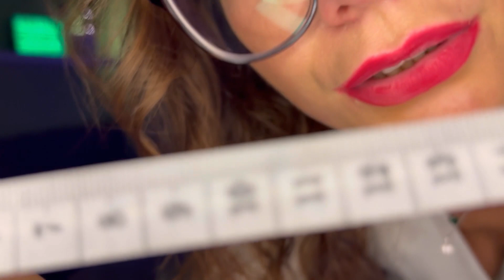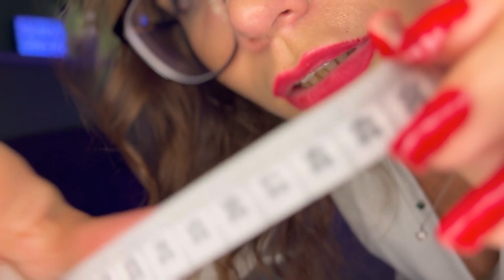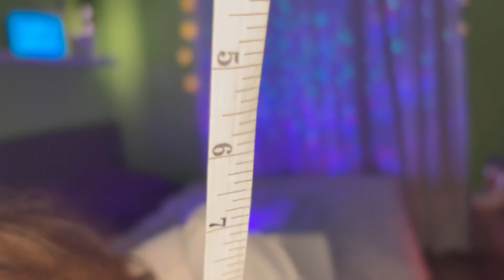ASMR ITA ROLEPLAY SARTORIA - SARTA RILASSANTE TI PRENDE LE MISURE PER IL VESTITO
In questo asmr roleplay in italiano troverai: ti misuro per l'abito, negozio sarta, whispering, sussurri, pov visual triggers.

La vostra ASMR Therapy ❤️

🎁 FAI UN REGALO AL CANALE DALLA MIA WISHLIST AMAZON

Grazie mille! 😊

✩ SOCIALS ✩